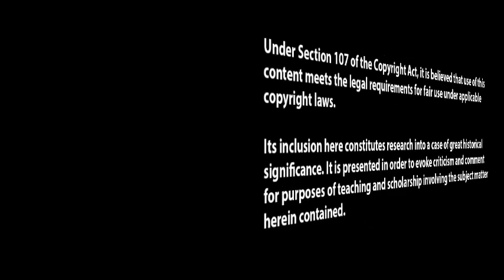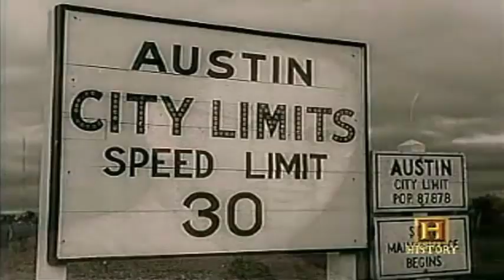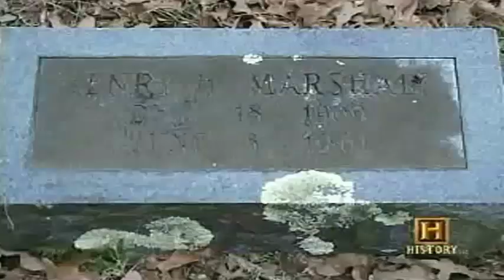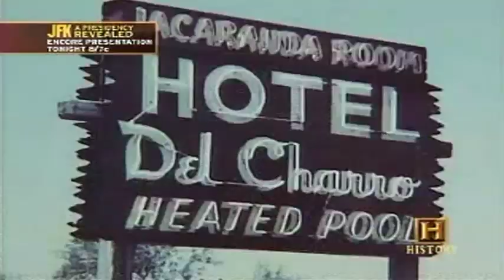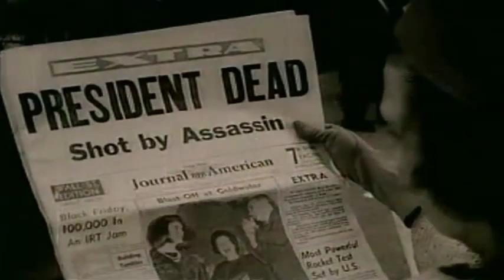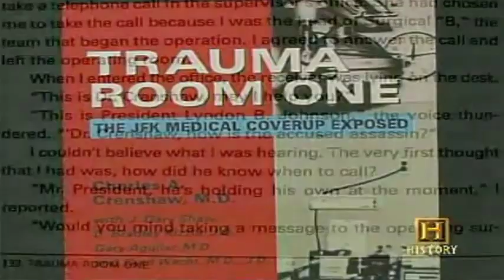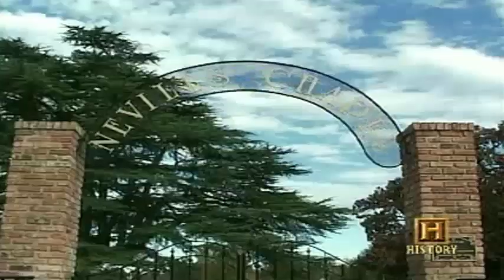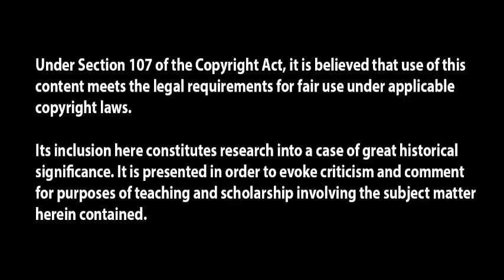Men Who Killed Kennedy Part 9 | The Guilty Men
- This is part 9 of the "The Men Who Killed Kennedy - The Guilty Men"

The Men Who Killed Kennedy began with two 50-minute segments originally aired on 25 October 1988 in the United Kingdom, entitled simply Part One and Part Two. The programmes were produced by Central Television for the ITV network, and was followed three weeks later with a studio discussion on the issues titled The Story Continues, chaired by broadcaster Peter Sissons.

The original broadcast was controversial in Britain. The episodes identified three men as the assassins of Kennedy as three men, deceased drug trafficker Lucien Sarti and two living men. All three were later revealed to have strong alibis: Sarti was undergoing medical treatment in France, another was in prison at the time, and the third had been in the French Navy. One of the two living men threatened to sue, and Central Television's own subsequent investigation into the allegations revealed they were "total nonsense". Turner justified his failure to interview one of the accused on the grounds that the individual was "too dangerous". Turner was censured by the British Parliament. An unsuccessful attempt was made to revoke the franchise of Central Television under British laws against broadcasting inaccuracies, but the Independent Broadcasting Authority did force Central Television to produce a third episode dedicated to the false allegations, aired November 16, 1988, which was later referred to as a "studio crucifixion" of Turner and his inaccuracies. This was the first time the IBA had taken such an action.

The United States corporation, Arts & Entertainment Company, purchased the rights to the original two segments. In 1989, the series was nominated for a Flaherty Documentary Award. In November 1991, the series was re-edited with additional material and divided into three 50-minute programmes, which were also shown by ITV on consecutive nights. An additional episode appeared in 1995. The series typically aired in November every year and from time to time during the year.

Neither Greg Burnham or AssassinationOfJFK.net make any claim of ownership of this series.

"Men Who Killed Kennedy" "The Guilty Men" "Assassination of JFK" "AssassinationOfJFK.net"